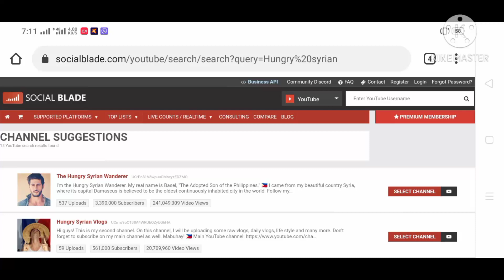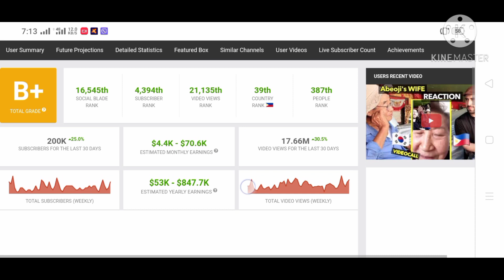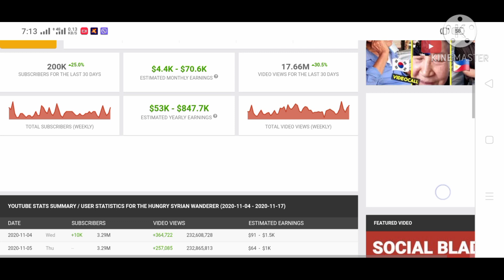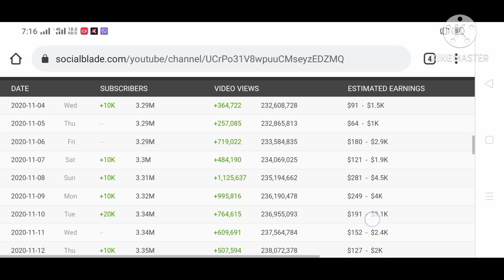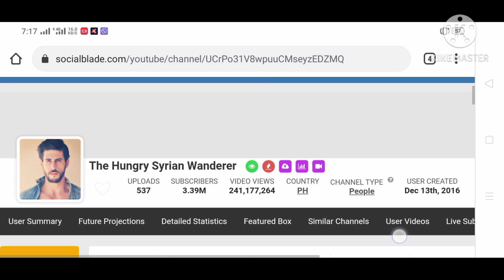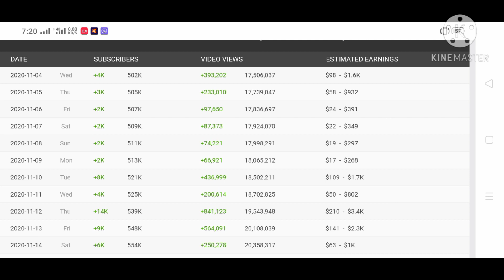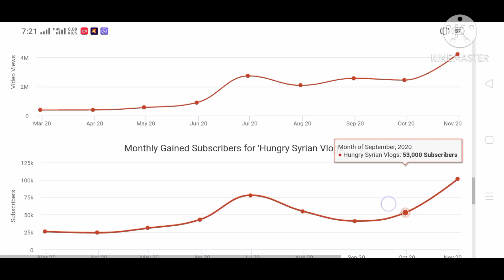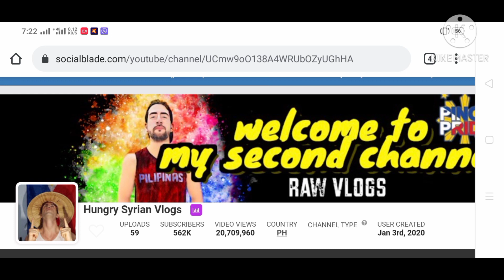Youtube Salary of "The Hungry Syrian Wanderer" on his Youtube Channel|Estimated Channel Insight.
social blade